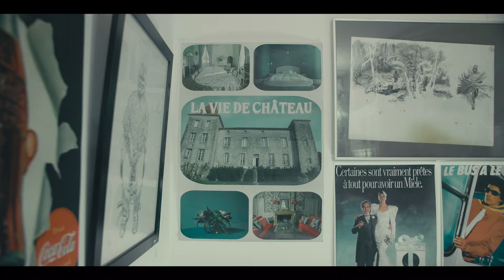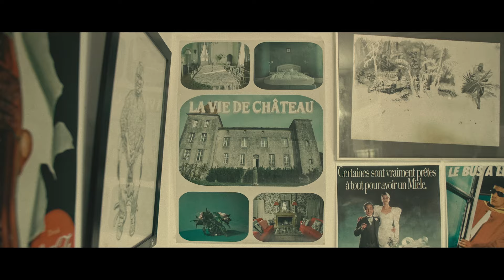KKC & CPC : UEIT BASTARDZ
Nouveau titre UEIT BASTARDZ
Composition :  KKC Orchestra & Collectif Passatges en Couseran
Réalisation : Dorian Cruz et Guillaume Imbert, Skopika
Mix - Master : Manu Cabrol, Studio, La Face B